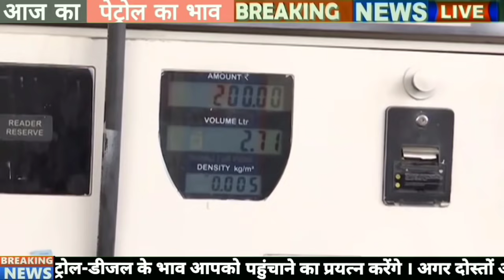Today Petrol Diesel Rate 03 November 2021 | AJ Ka Petrol Diesel Ka Bhav | आज के पेट्रोल डीजल का भाव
आप सभी का हमारे यूट्यूब चैनल पर स्वागत है आज की वीडियो में हम बताएंगे आज का पेट्रोल डीजल का ताजा भाव क्या है आपको इस चैनल पर रोजाना पेट्रोल डीजल से संबंधित वीडियो देखने को मिलेंगे पेट्रोल के रोजाना ताजा भाव जानने के लिए हमारे चैनल को अभी के अभी सब्सक्राइब करें
धन्यवाद .🙏🙏🙏🙏🙏

video edit : Rensi Patel

 petrol diesel price today news,
petrol diesel price news,
petrol diesel,
petrol diesel today rate,
Petrol price news today,
diesel price today news,
petrol rate today,
diesel rate today,
petrol diesel rate today,
petrol diesel rupees,
petrol,
diesel,
price,
Modi,
Petrol diesel price pm modi,
Petrol diesel news,
Petrol diesel price 2021,
Petrol rate 2021